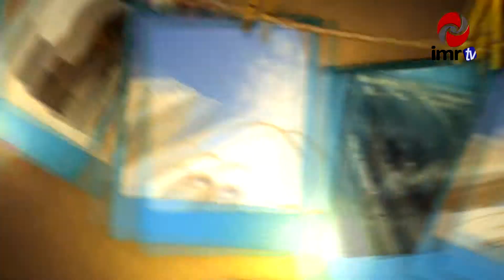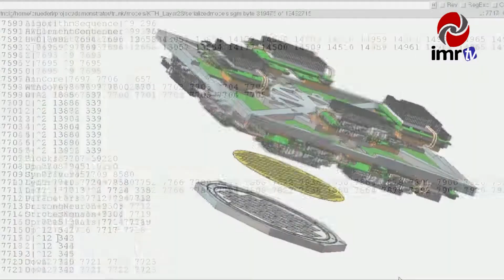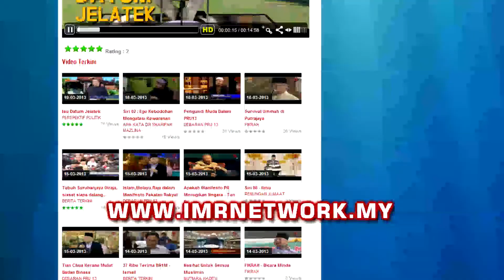Indahnya Islam - Kecergasan otak berkurangan di usia 40